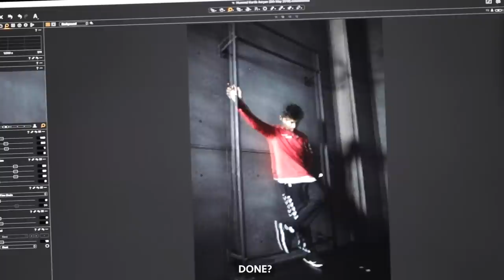I AM LIMITLESS | Hummel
Kartik X Hummel